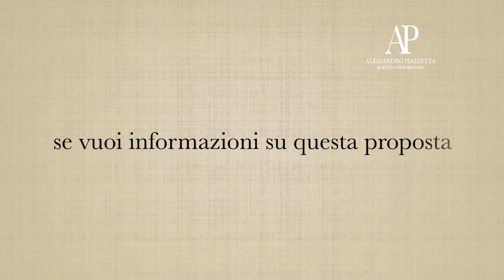Alessandro Piazzetta Immobili in vendita ed in affitto a Genova e Riviera Ligure